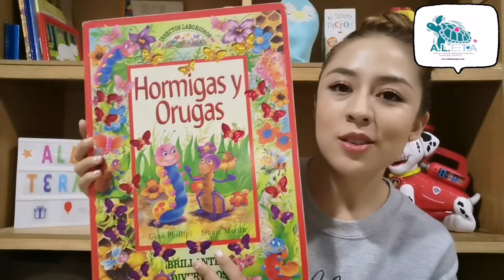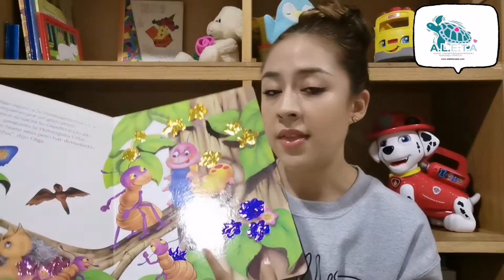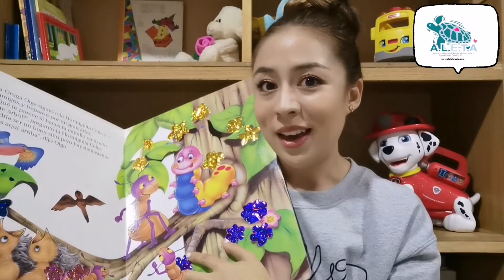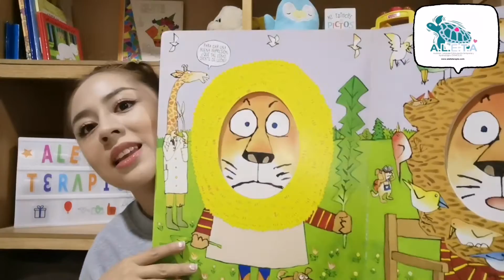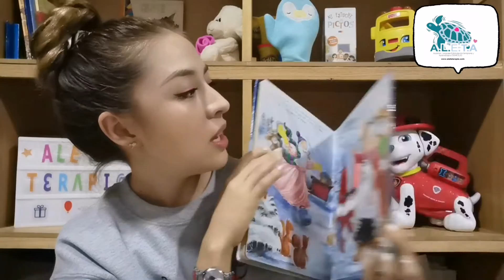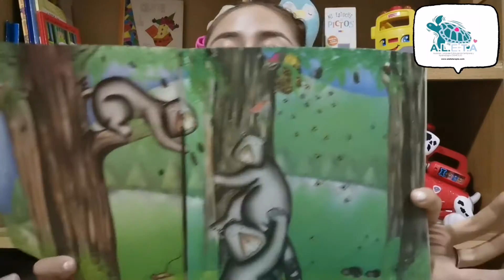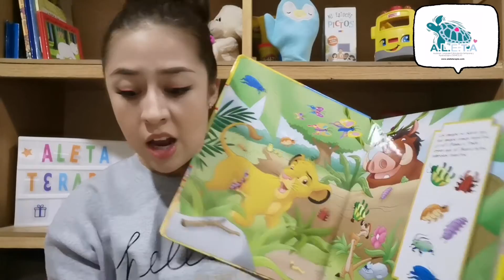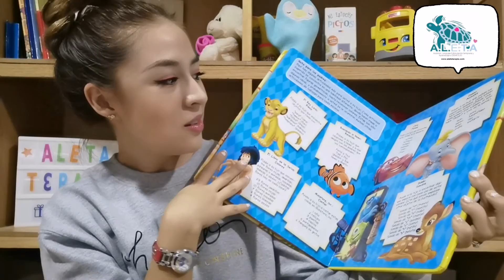Tips para comprar cuentos para tu hijo 📚Cuentos infantiles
➡️ Te gustaría comprarle cuentos a tu peque pero no sabes cómo escogerlos?
✨Hoy te platico cuáles cuentos son ideales para peques de diferentes edades y te muestro ejemplos de cuentos y sus beneficios.

Recuerda que puedes encontrarme en Facebook y en instagram